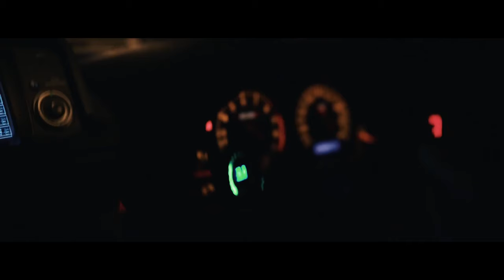Ed Sheeran - Bad Habits REMIX (Riminirs remix) CAR MUSIC Nissan R34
🔥Enjoyed the remix?🔥                                                                                                                                                         🎵Be Sure to Check out Other Carmusic, Slaphouse,Housemusic Remixes on the channel!🎵